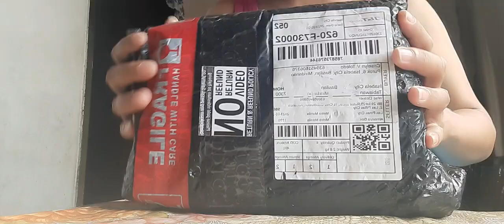DIY Dishwashing Liquid||Kalamansi||Shoppee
Dishwashing home make